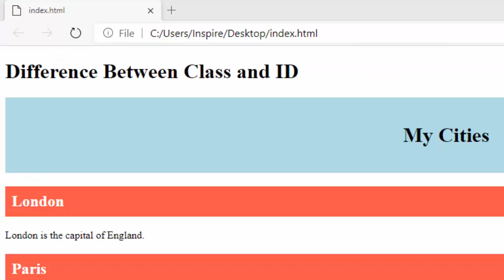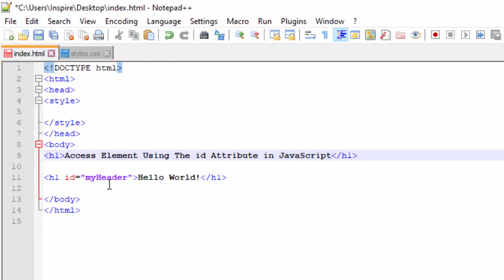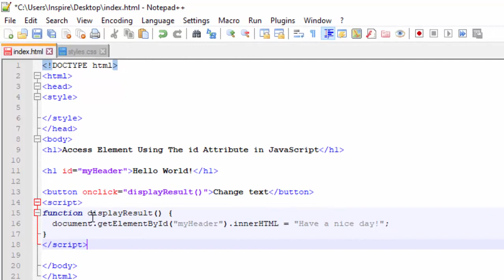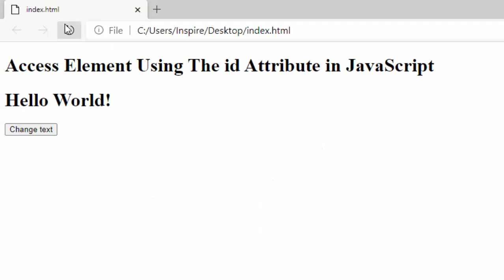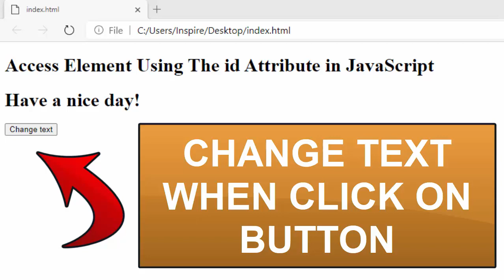Web designing ! Lec 64 Access Element Using the ID Attribute in JavaScript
Web designing full course in urdu step by step Web designing ! Lec 64 Access Element Using the ID Attribute in JavaScript